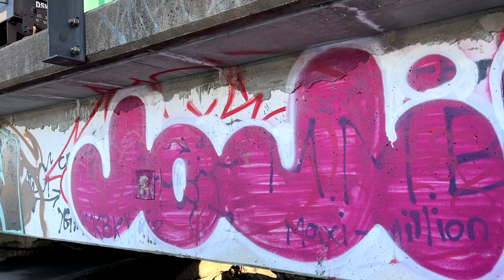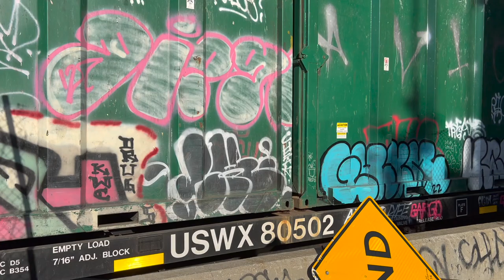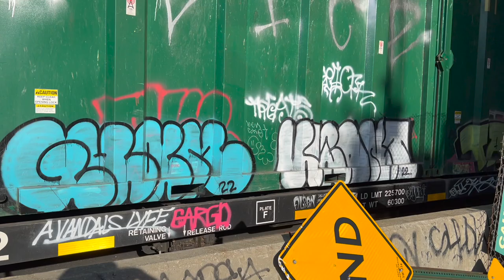NYC Trash Train Bench 2022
✘ Rolling Trash Trains in NYC.